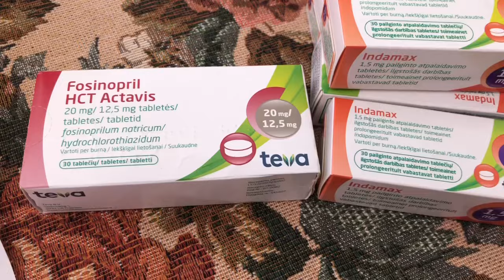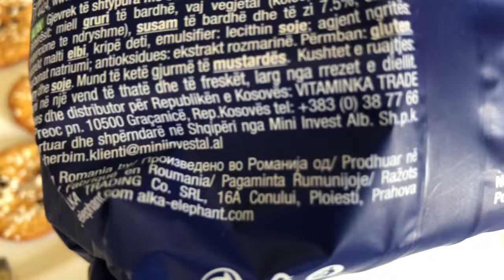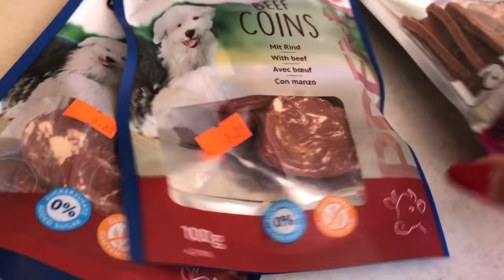10121. Эстония. Все очень подорожало!